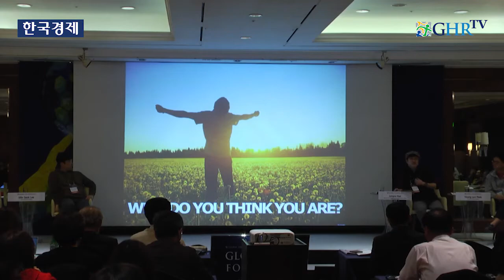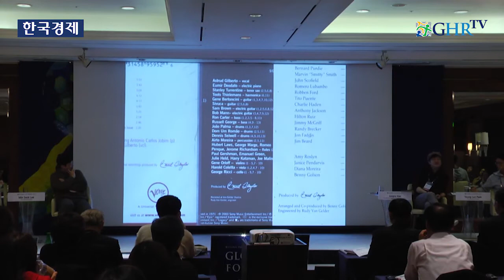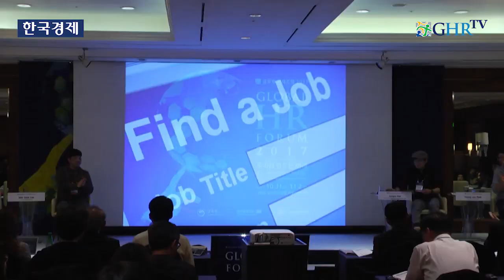Global HR Forum 2017 | Jungsu Han Executive Vice President, Kiwi Media Group (한정수 키위미디어그룹 총괄이사)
- Session D-3 : Creative Talent in the Next Generation Media (새로운 미디어 세상, 새로운 인재)